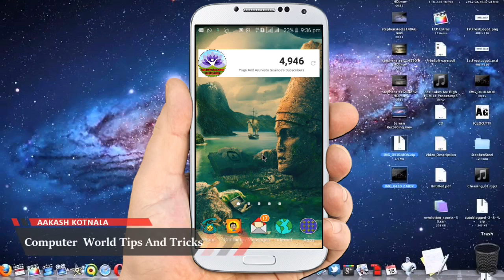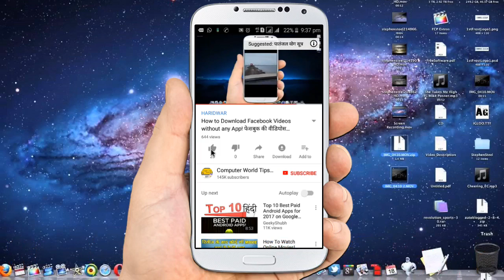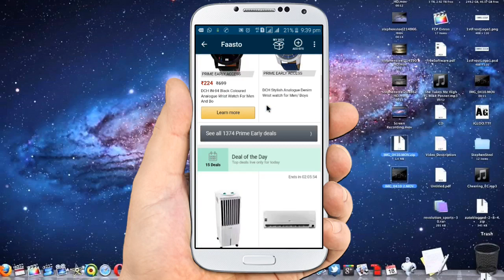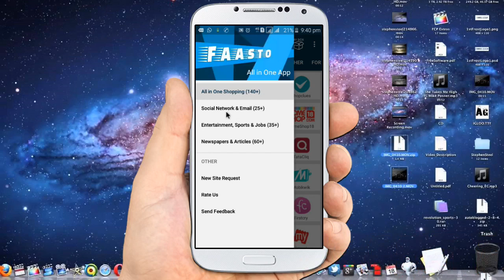All In One App | Best Android App | हैंग होने से बचाएं अपने एंड्राइड फोन को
अब एक एप्प में ही लें हजारों Apps का आनंद
All In One App | Best Android App | Save Your Mobile Storage